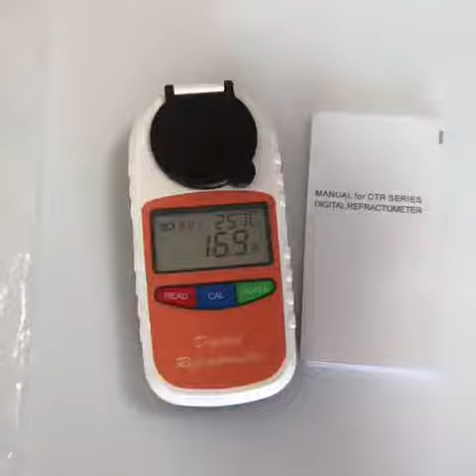Digital refractometer video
How to quick to test the brix in our daily life?
This digital refractometer eliminates the uncertainty associated with mechanical refractometers and is easily portable for measurements in the field.